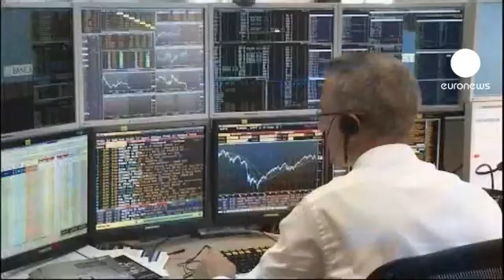İtalya Merkez Bankası'nın başına Visco greçiyor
İtalya Başbakanı Silvio Berlusconi, merkez bankası başkanlığına Mario Draghi'nin yerine İgnazio Visco'yu aday gösterdi.

Şu anda bankanın iki numaralı ismi olan Visco'nun başkanlığı İtalya'da memnuniyetle karşılanırken Fransa'nın tepkisini çekecek gibi görünüyor.

Mario Draghi'nin başkanlığını devralacağı Avrupa Merkez Bankası yönetim kurulu üyesi olan Lorenzo Bini Smaghi bu göreve atanmayınca kurulda bir Fransız üyeye yer açılamamış olacak.